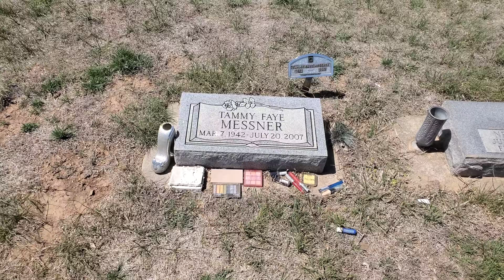The Tragic Death of Tammy Faye Messner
Tammy Faye Bakker was an American Christian evangelist, singer, author, talk show host, and television personality. Come with me as we talk about her kaleidoscopic life, and her early death at the age of 65.